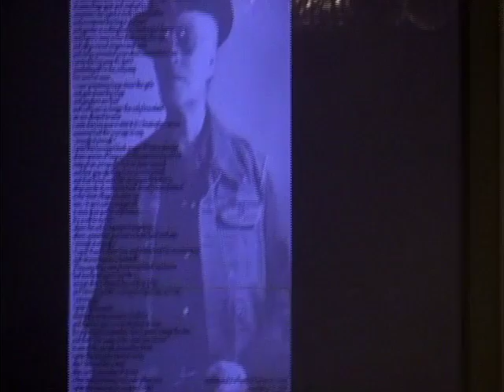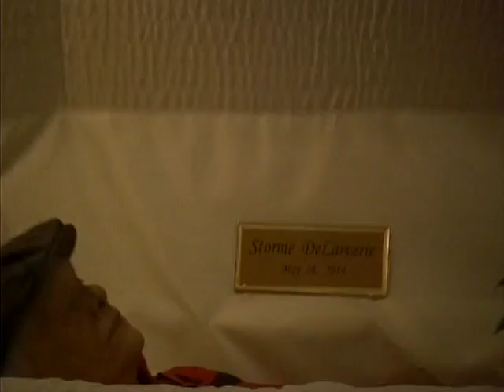STORME DELARVERIE MEMORIAL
Storme, early activist in the LGBT movement, was honored by hundreds who turned out for her memorial service in Greenwich Village 5/29/2014.  Her identity incorporated her own mixed race, her career as a male-impersation MC of the Jewel Box Review & protector of all those who were vulnerable to unfair physical abuse.